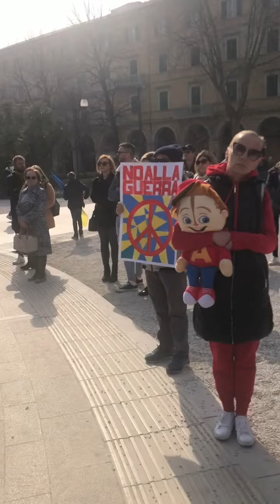Strage degli Innocenti.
In memoria dei bambini ucraini uccisi dai russi durante i primi 32 giorni della invasione.